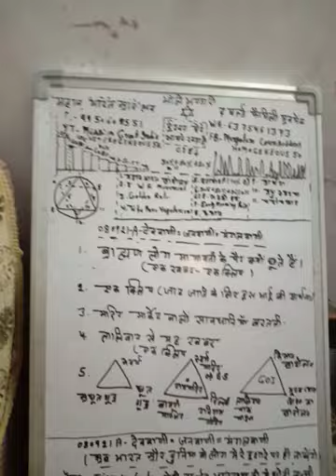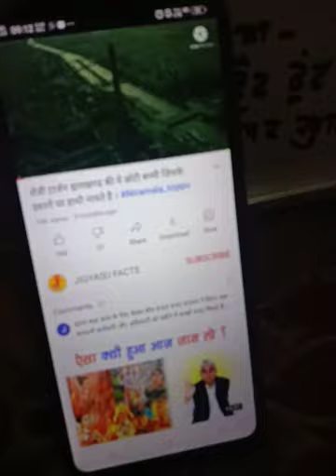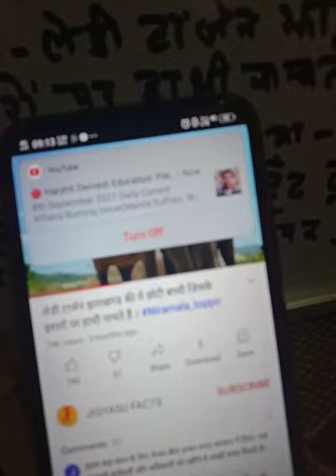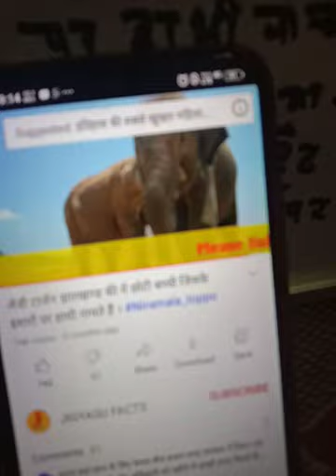080921A-भविष्यवाणी-AOBTलोगोंको ढूंढ ढूंढ कर मारे जानेका योग बनताहै सुमरनकरें/देववाणीसुने/लेडी टार्जन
दोस्तों यह भविष्यवाणी/यह देव वाणी सबके भले के लिए प्रेषित की जा रही है ।उतावली में नाक भों न सिकोड़ें, धैर्य रखा तो सब का भला होगा वरना भविष्यवाणी तो ऐसी है ही। ईश्वर द्वारा बताए जाने पर भी हम इसे दुनियादारी के लिए बहुत सोच समझ कर बोल रहे हैं क्योंकि इन्हें जानना दुनिया के लिए बहुत जरूरी है